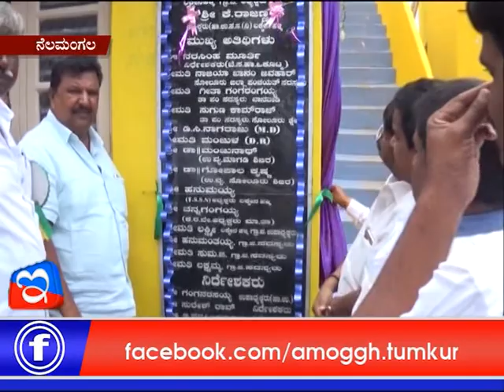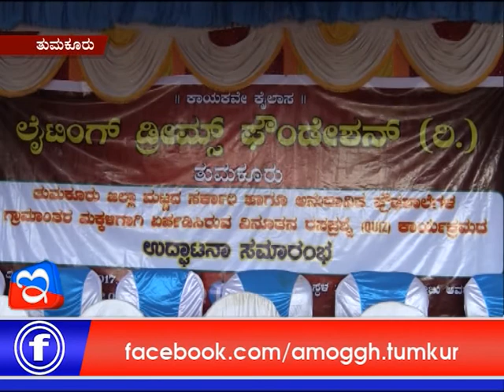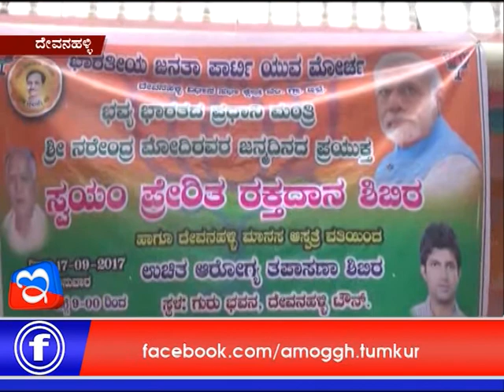18: 09 :2017: Amoggh News